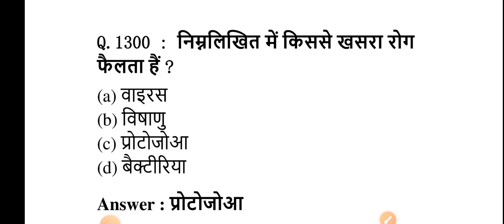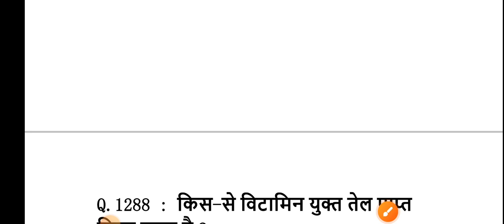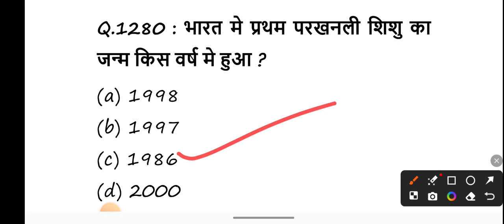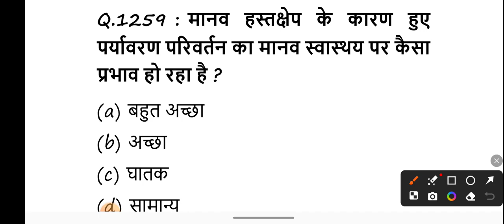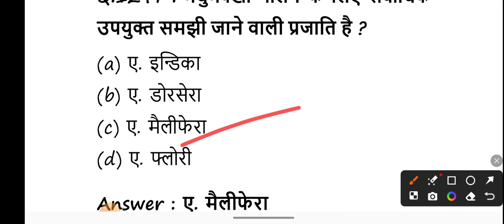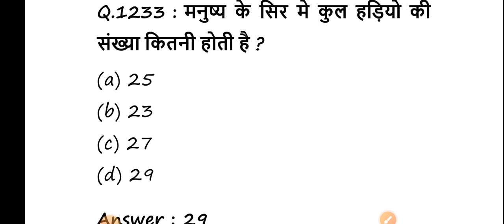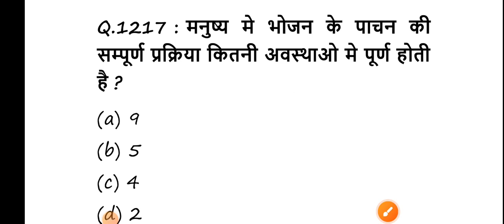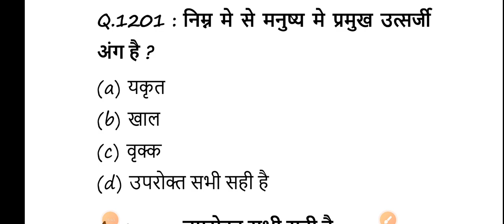10,000 Lucent gk science General Knowledge Important Questions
gk,gk questions and answers,one liner gk in hindi,general knowledge,a gk question,gk one liner in hindi,one liner gk,top gk questions in hindi,india gk,gs,gk questions

1000 लुसेंट gk का सार पार्ट-2, बार बार एग्जाम में आये प्रश्न,  1000 lucent gk question answer mcq

gk
1000 gk questions in hindi, 1000 gk, 1000 gk gs, 1000 gk questions answers in hindi, 1000 lucent gk

general knowledge

gk question

india gk

gk gs

gk questions

 answers
one liner gk in hindi
general knowledge
india gk
gs
gk questions
1000 gk
Lucent gk
Speedy gk
General knowledge
Gk
Gs
Gk live
1000 gk prashn
Gk ke prashn uttar
G.k.
Gk class
Gk online
Gk
Samanya gyan
Samanya gyan ke prashn
Railway gk